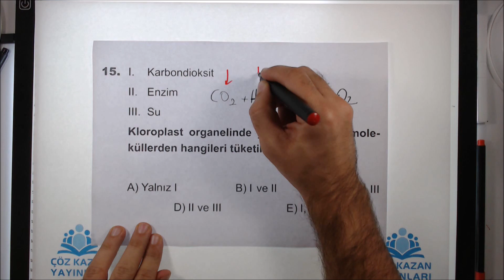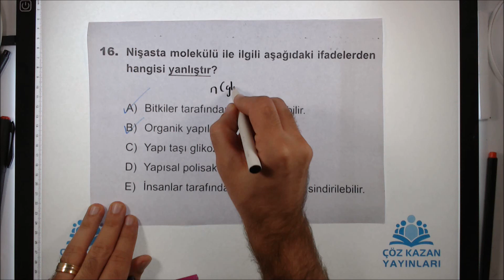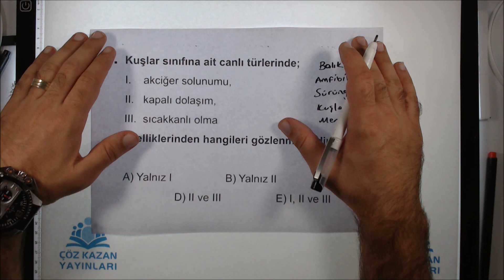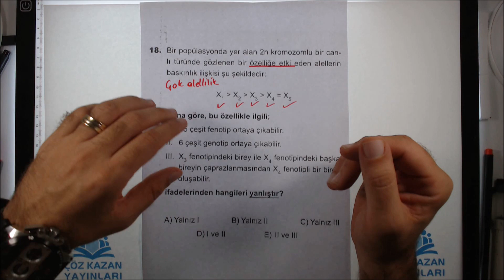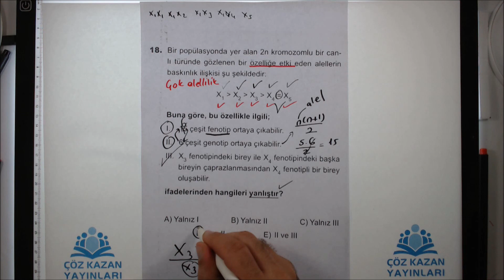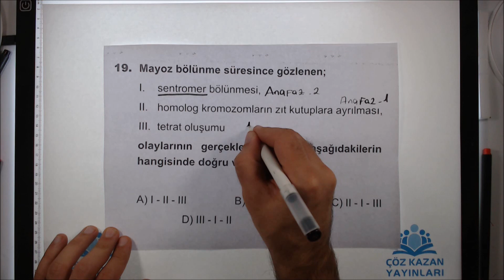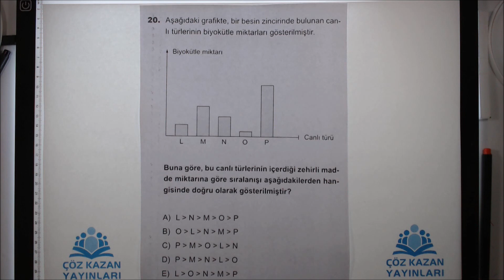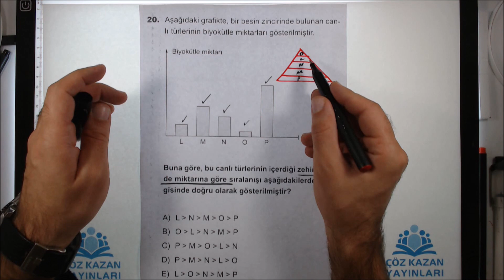TYT 1 DENEME BİYOLOJİ